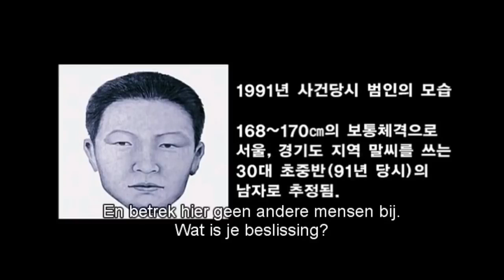Voice of a Murderer 2007 South Korean Thriller Korean Movie Explained